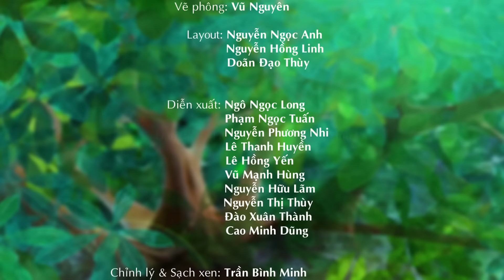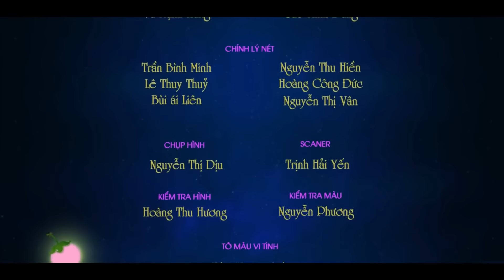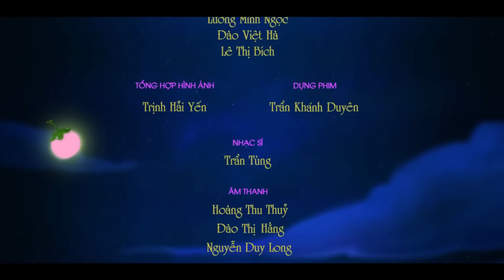Trên Vòm Lá Xanh - Đốm Lửa Nhỏ - Phim Hoạt Hình Hay Và Ý Nghĩa